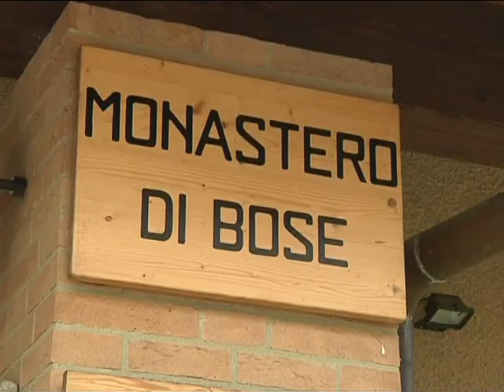Avvento con Enzo Bianchi e Famiglia Cristiana